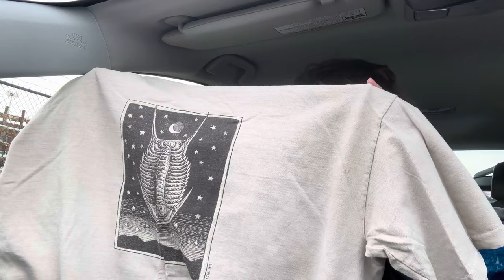Thrifting All Over My State on a Road-trip!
I went on a road trip all over my state and thrifted along the way!